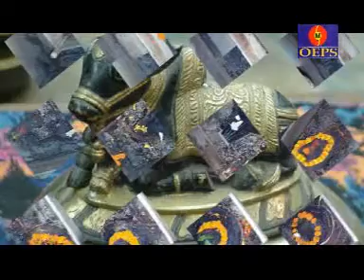Dim Dim Bajela Damarua Bhojpuri Dharmik Bhajan Bol Bam Bol Bam Baba Bolave BY Arvind Lal Yadav,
Bhojpuri Dharmik Katha Bhajan Bol Bam Bol Bam Baba Bolave Sung BY Arvind Lal Yadav,Larics Suresh Sangam,Music By Ashish Varma,Codinator-Kuldeep Khortha,Directed By  Suresh Sangam And Produced By M K Pandey,